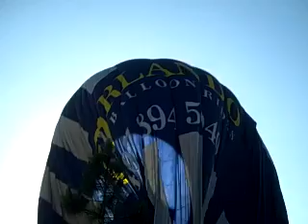balloon ride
40th birthday present